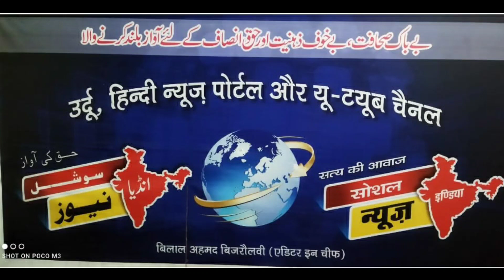دستار بندی dastar bandi दस्तार बंदी